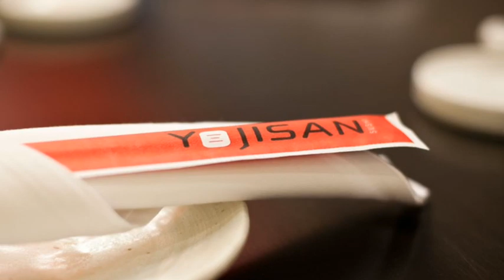Sneak Peek: Yojisan Sushi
Yojisan Sushi deftly encompasses both the modern and the traditional with contemporary Japanese cuisine, situated behind a sleek façade on Beverly Drive. Created by well-known chef and restaurateur Giacomino Drago with his trusted partner, Chef Yoji Tajima, it promises the exacting standards present at sister restaurant SHU with some unique surprises in store.